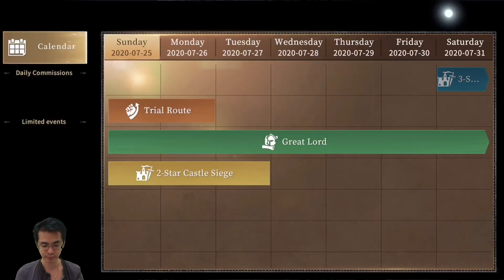Review GOT Winter Is Coming M Gameplay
Hi fren ini hari jumat kmrn baru liris ya keren bgt game of thrones: winter is coming mobile , sdh tersedia di android dan ios , lsg aja kt review got: winter is coming ini tips dan tricks nya buat yg baru mulai main ya ,..